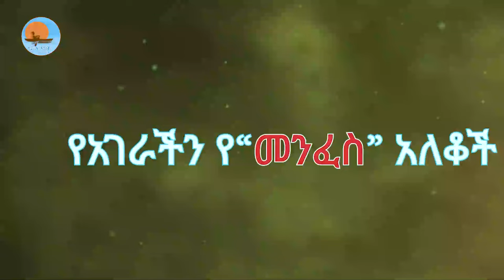የመንፈስ አለቆች | ክፍል ሁለት | ethio duet like_share_subscribe | notiat media - ኖትያት ሚዲያ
ሐምሌ 26/2016
ኖትያት ሚዲያ
በሕብረት እንቁም